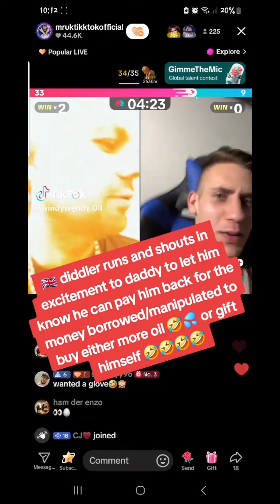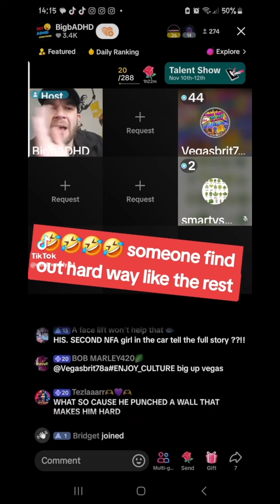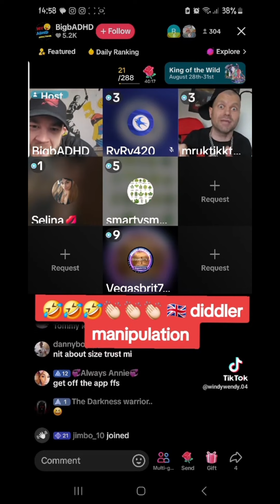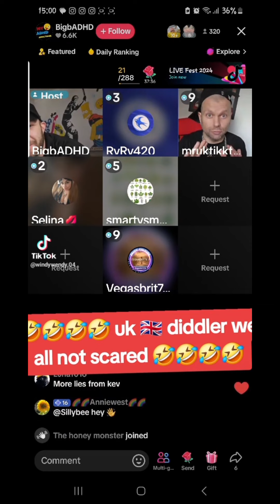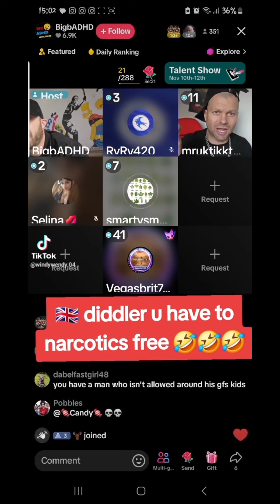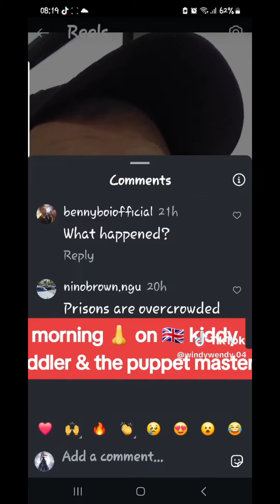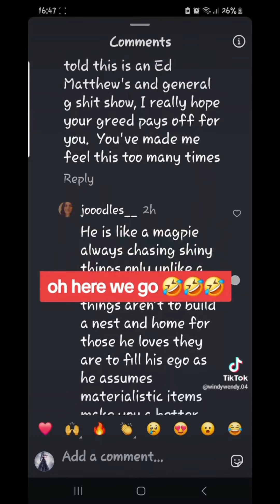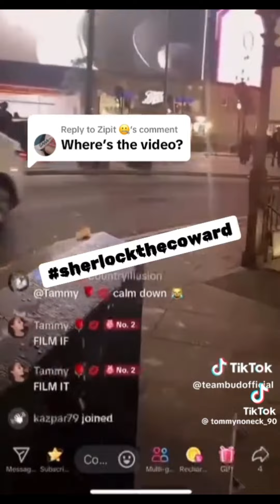mruktiktokofficial & Vegasbrit boxing fight???